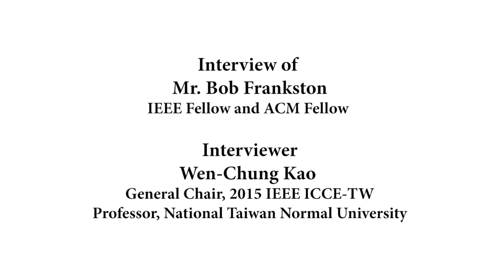Interview with Mr. Bob Frankston